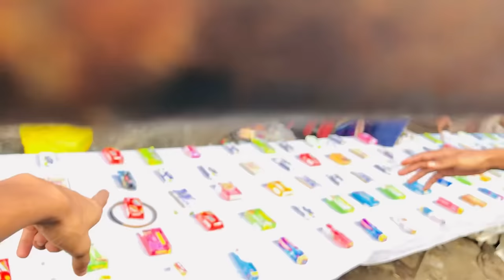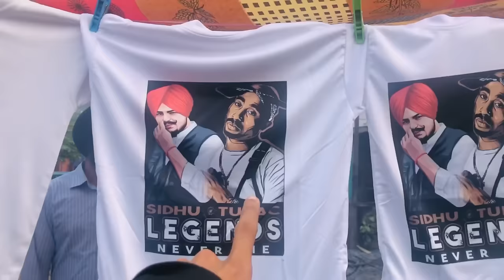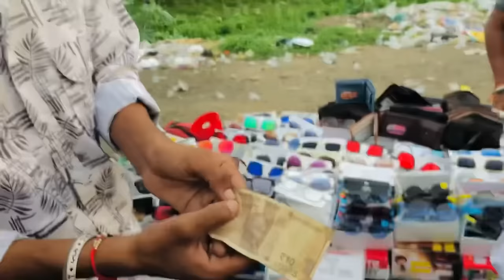Babe Da Viah 2023😍 || Biggest Mela In Punjab😱 || Splendor Te Gedi🔥 || * Too Much Fun *🤩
Keep supporting 🙏 ||

Dream 0 to 100k | I hope you are complete my dream

 notification ||